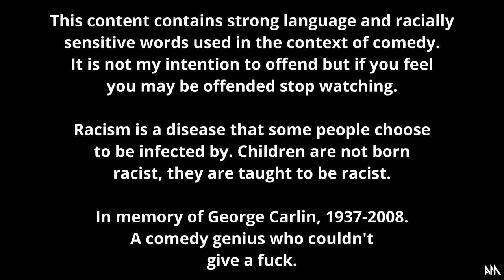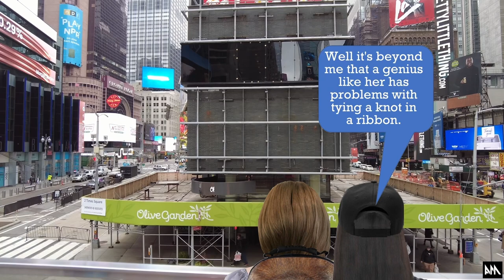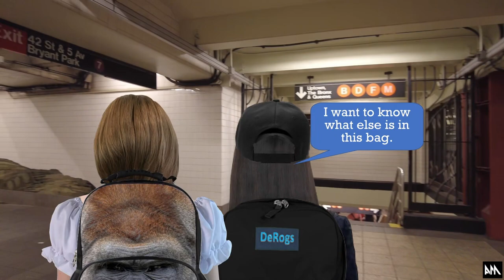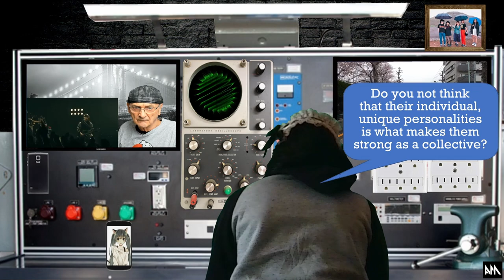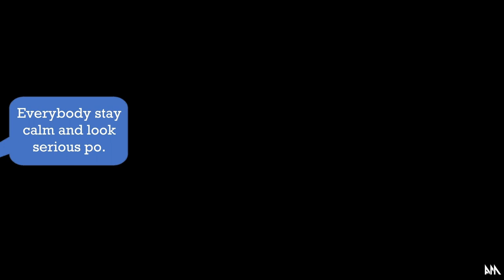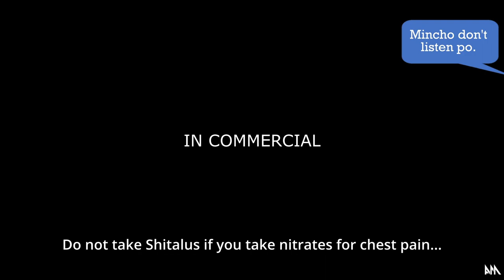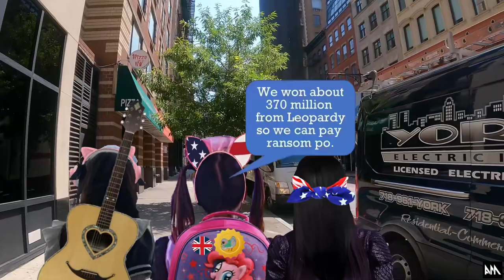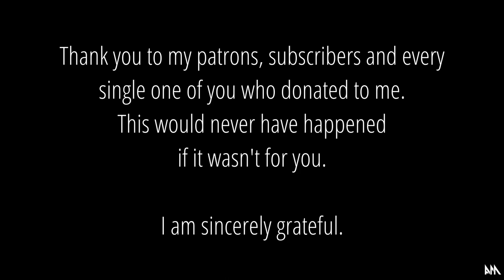The Band of Maids in America.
Music in this movie in order as it appears. I don’t remember all of the artists so if you’re one of the artists featured, please let me know and I will amend the credits. Limp Biskit – Break Stuff (cover). New York, New York (Section 1) - Frank Sinatra (cover) by Aine Carroll. New York, New York (Section 2) - Frank Sinatra (cover) – I don’t remember. Children's Song- I LOVE NY – Joanie Leeds. Times Square Background Music Band-maid – Arcadia Girl. A-YEON - The Winery Dogs, Oblivion Cover. Ghostbusters Metal – I don’t remember. Glim Spanky - 怒りをくれよ Car-Lady Workshop All Scenes. Karl Casey @ White Bat Audio Bar Scene 1 Music The Godfather – I don’t remember. Sophie Lloyd – Bon Jovi, Living On A Prayer (Shred Version). Central Park Scene 1 Seinfeld Title Music – I don’t remember. Central Park Scene 1 Sesame Street Theme Cover – Gerald Parel. Bar Scene 3 Music Axe Japan – The Storm. Miku and Misa Drunk Walk. La Traviata (The Drinking Song) – Ranthiel Pier 17, Akane & Saiki. Drunken Sailor - Jonathan Young. Central Park Kanami Plays Guitar. Imagine by John Lennon, covered by Silentrocker 14. New York Minute – Jorn. Bus stop car drive by music: Makeeng Prod - Rock And Roll Rap. Mincho the Gangster. Interesting fact – Area of NYC that has no sewers. Misa’s ‘Pimp My Ride’. The A-Team Theme music by Victor De Andres. Maid Revolution (Revolution) by NEFFEX. Saiki & Akane Kidnap Scene. Batman Metal by 331Erock End Scene (Misa & Miku Fight) & Credits.